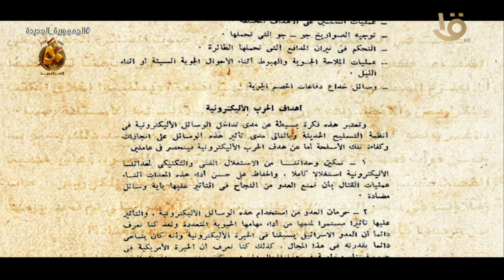كتب النصر.. 6 أكتوبر الحرب الإلكترونية الأولى